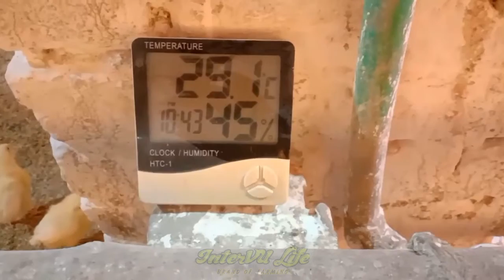Layer Farming In Pakistan||Poultry Farming In Pakistan||Poultry Farm In Pakistan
Layer Farming In Pakistan||Poultry Farming In Pakistan||Poultry Farm In Pakistan|Farming In Pakistan||Layer Hen Farming In Pakistan
Welcome to our in-depth guide on Layer Farming In Pakistan, where we explore the ins and outs of this thriving industry. From the current state of Poultry In Pakistan to the latest technologies in Layer Farming, we've got you covered.

Learn about the benefits of Layer Farming and how it can boost your agricultural business. Discover the best practices for Layer Hen Farming In Pakistan and get expert tips on managing a successful Poultry Farm.

In this video, we'll take you on a tour of a modern Layer Farm and show you the latest innovations in Layer Hen Farming. You'll learn how to start a profitable Layer Business and grow your poultry venture.

Whether you're a seasoned farmer or just starting out, this video is packed with valuable insights and practical advice on Layer Farming In Pakistan. So, sit back, relax, and let's dive into the world of poultry farming!